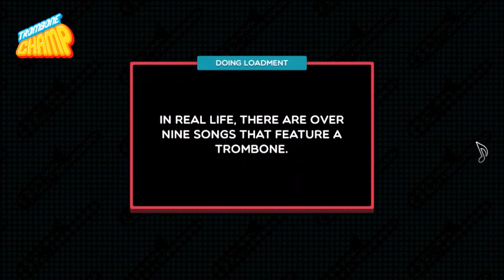Gerudo Valley - Trombone Champ Chart